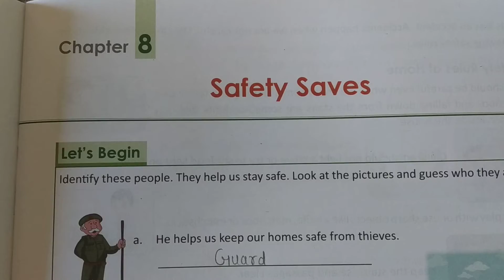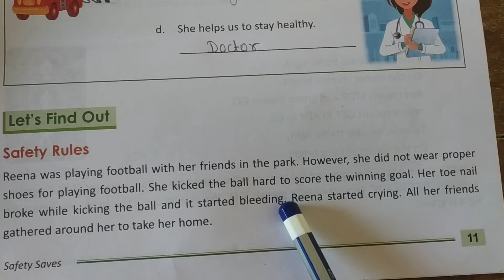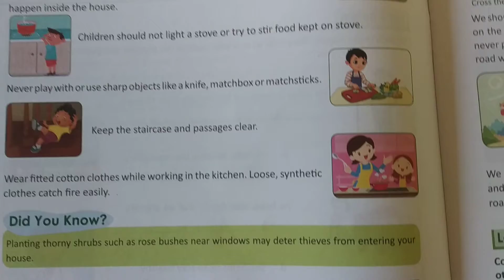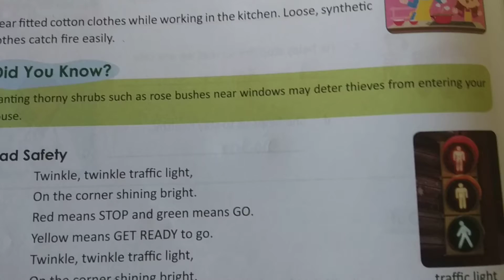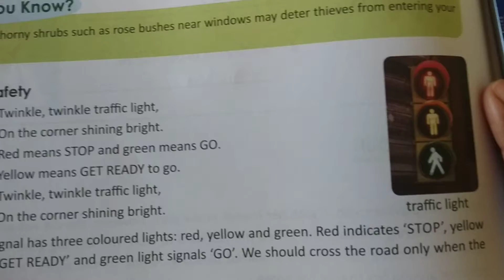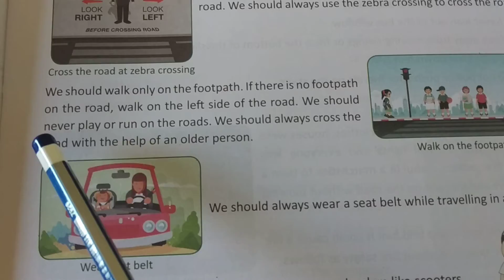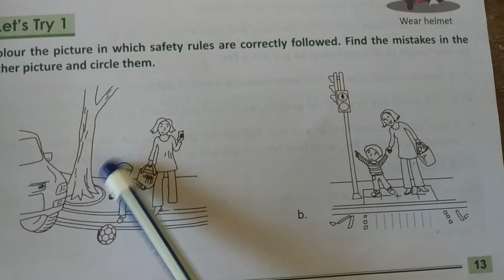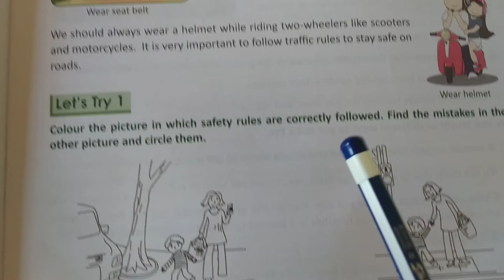Class:-4th Science chapter-8 Safety Saves (part-1)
Explanation of some topics and let's try 1